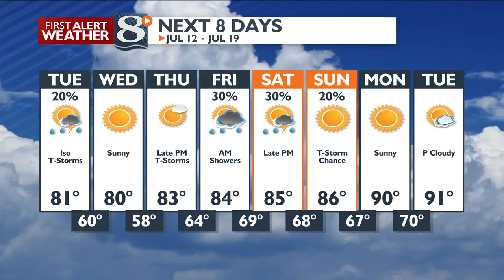Your Monday Evening Weather Forecast